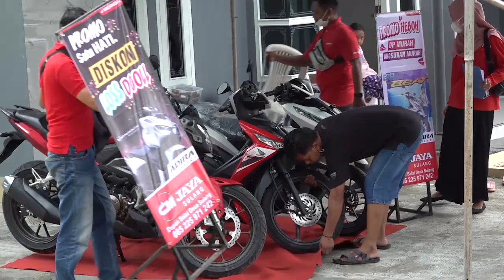DERITA // Voc.SIGIT // New LASIDO